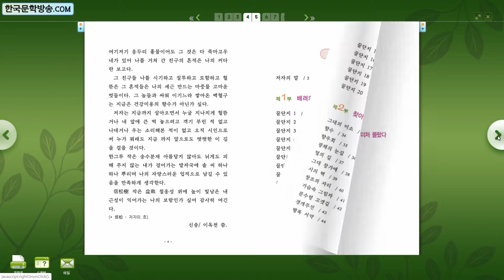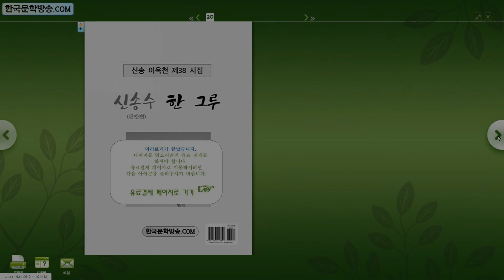신송수 한 그루 / 신송 이옥천 시집